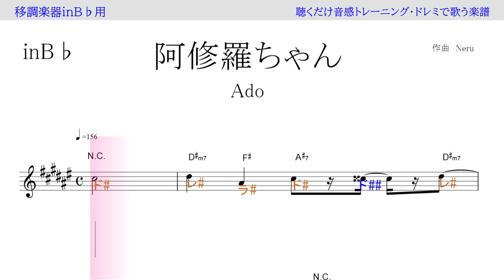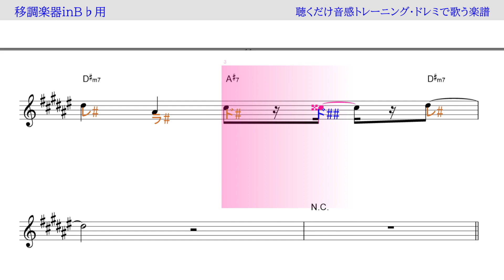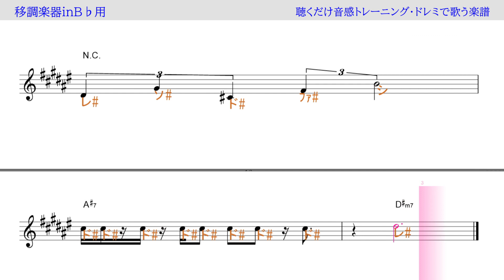阿修羅ちゃん（Ado）『ドクターX～外科医・大門未知子』主題歌 ～ 移調楽器inB♭用→原曲の音が出る / ドレミで歌う楽譜【コード付き】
この動画は、主に移調楽器B♭用に作りました。楽譜は全音ずらしていますが、鳴っている音は原曲のkeyです。
inB♭の楽器の方は、この動画のように演奏すれば、原曲keyで演奏出来ます。
代表的なinB♭の楽器、トランペット、ソプラノサックス、テナーサックス、トロンボーン、クラリネット、ユ－フォニアムなど。

使用方法；
１、まずは、流し聴きしてみて下さい。
２、可能なら、本物のオーディオ推奨。
３、速度調節します。youtube 動画は、音程を変えずに、速度を変えることが出来ます。画面右下の設定、再生速度とあり、選べるようになっています。
４、何度か、聞いているだけで、自然と覚えて、音名が、時々でも浮かぶようになって来ます。寝ながら、ループ再生しておいても、効果あります。
５、余裕があれば声も出してみましょう。正しい言葉・文字でなくて構いません。分からない部分は、唸るような感じで。
６、音楽教室の教材などにも最適です。ご活用下さい。
７、他にも、様々な活用法が考えられると思います。